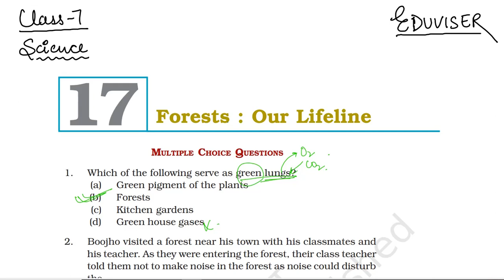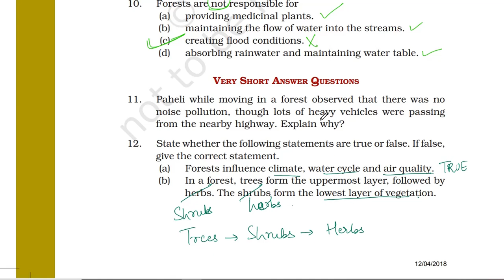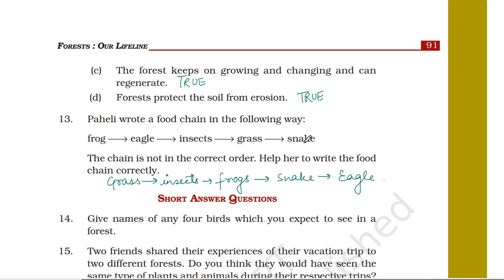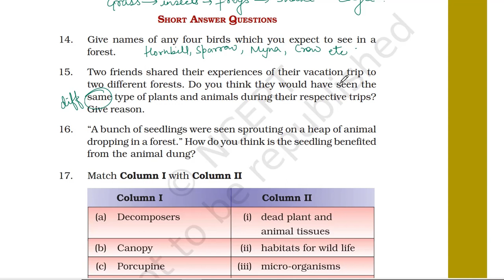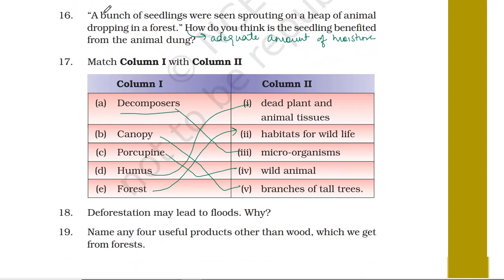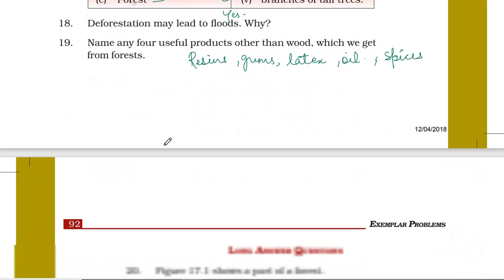FORESTS : OUR LIFELINE | CH-17 | (L-2) | NCERT EXEMPLAR MCQs WITH SOLUTIONS | CLASS-7th SCIENCE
@eduviser4620  welcomes you all with this new NCERT SERIES which help you in various examinations like UPSC, DSSSB,KVS, NVS, UP {TGT,PGT}
Complete Science (PHYSICS, CHEMISTRY & BIOLOGY ) Solutions